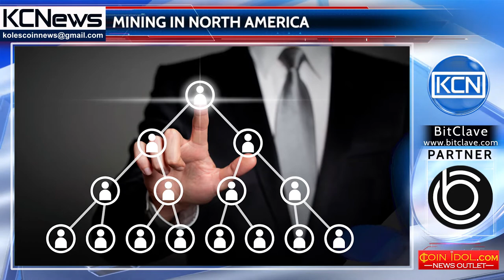North America become the center of mining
Cooperation, opening up the new opportunities. Bitfury, the multi-profile blockchain-company has signed a partnership agreement with the mining company Hut 8 Mining Corp. Together, the companies plan to create the largest network of data centers for bitcoin mining in North America. Valery Vavilov, CEO of Bitfury said: "We are excited to partner with Hut 8 to expand our activities in the strategic North America market." Bitfury will be the provider of innovative solutions, the owner and operator of the mining farm will be Hut 8 Mining Corp. At the initial stage, there will be 22 data centers in their management, and another 35 will be added later. It is planned that, as a result, the total capacity of the network of data centers will be 60 MW.